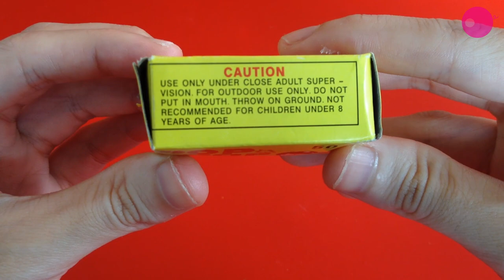Pop pop snappers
Having a go at Pop Pop again after a long time. The last time I played this was when I was a little kid